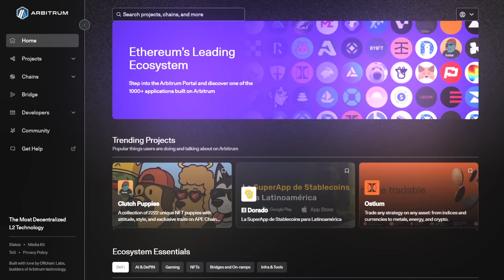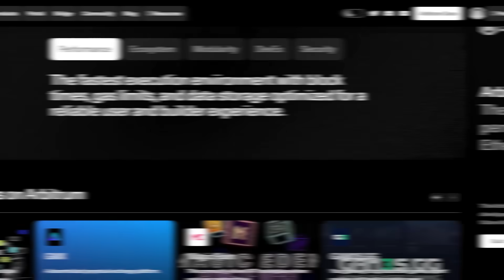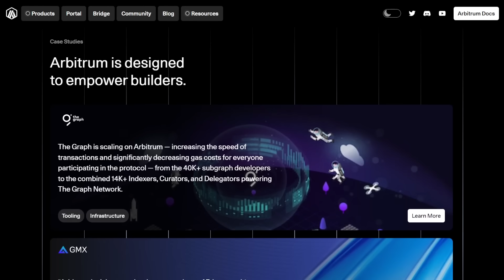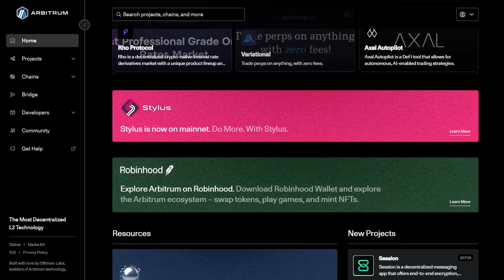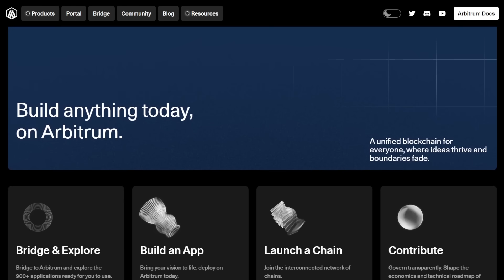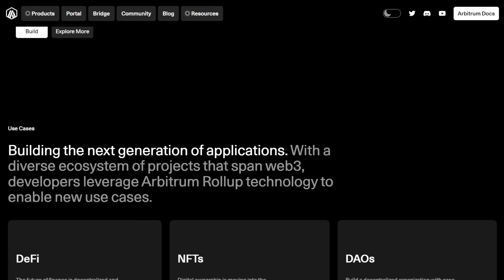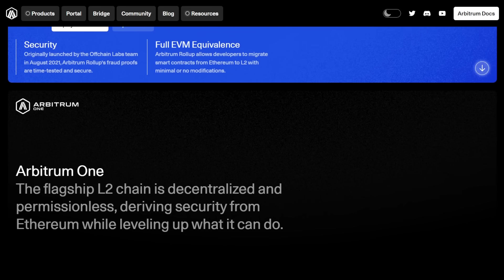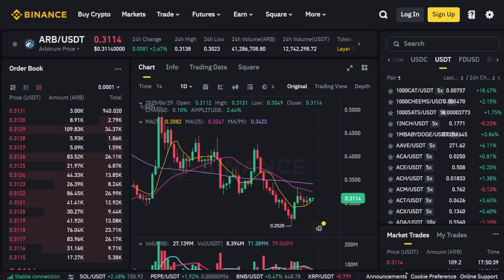Arbitrum Explained: Scalability Solution for Ethereum's Future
Explore Arbitrum, the revolutionary layer-two solution enhancing Ethereum scalability by reducing transaction fees and congestion. Learn about Arbitrum's benefits, its Optimistic Rollups technology, and how its native token empowers decentralized governance. Discover how to buy Arbitrum Token on Binance.
👉 I'm also here: @OGCRYPTOteam
In this video, we dive into Arbitrum—a cutting-edge layer-two scalability solution designed to alleviate Ethereum's network congestion and high transaction fees without compromising on decentralization or security. As Ethereum grows increasingly popular, it faces challenges with slow processing speeds and expensive gas fees, making efficient scaling solutions more crucial than ever. Arbitrum addresses these issues by utilizing innovative Optimistic Rollups that aggregate transactions off-chain and periodically post them to Ethereum, resulting in much lower costs and faster performance.
We'll unravel how Arbitrum maintains compatibility with Ethereum's languages and developer tools, allowing seamless deployment of decentralized applications (DApps). Additionally, we will examine the role of the Arbitrum Token within its ecosystem, from governance to staking incentives, and how it contributes to the project's success. Towards the end of the video, you'll find a guide on purchasing Arbitrum Token effortlessly on Binance, one of the most trusted cryptocurrency exchanges.